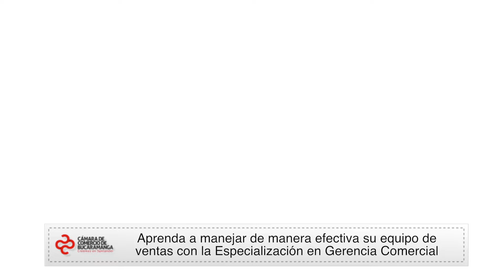Conozca la especialización en Gerencia Comercial | Cámara de Comercio de Bucaramanga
Video oficial de la Cámara de Comercio de Bucaramanga. La especialización en Gerencia Comercial que brinda la Cámara de Comercio de Bucaramanga en convenio con la Universidad de La Sabana, es dirigida a directores de áreas comerciales y jefes de ventas, con el fin de brindar elementos de metodología y de empoderamiento para conseguir resultados en las organizaciones.